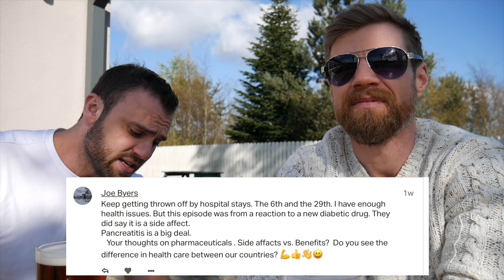Our Thoughts on pharmaceuticals and the side effects